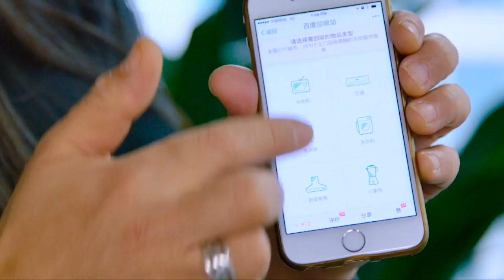China: Electronic wastebasket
United Nations - The digital revolution - smart phones, ipads, and computers – is leaving a digital mountain of e-waste.  China is one of the largest producer – and discarder – of electronic devices. Now it’s looking for solutions.

21st Century: Episode #118